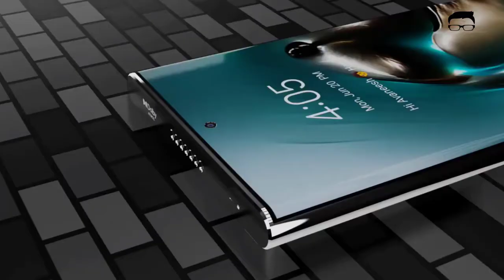تسريب يكشف المواصفات الرئيسية لهاتف Vivo X90 Pro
رقم الوتساب للاستفسار والطلب  :
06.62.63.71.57